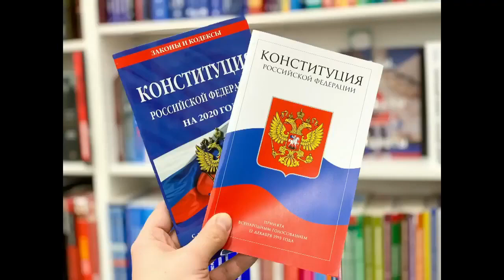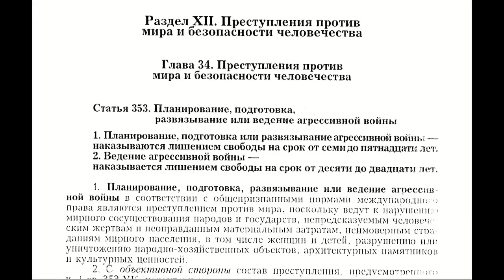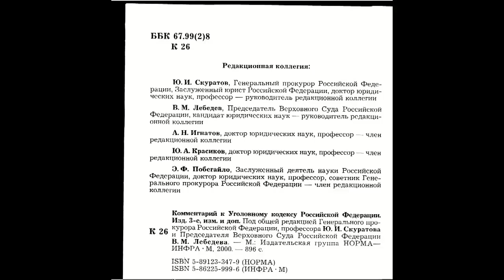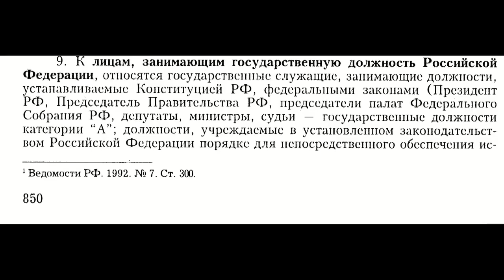Юрий Мухин разъясняет законы РФ